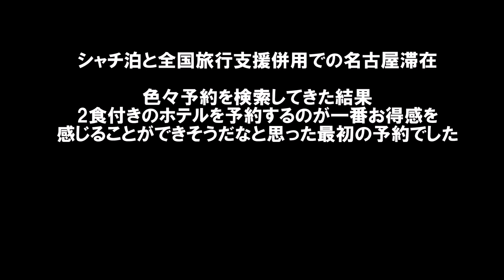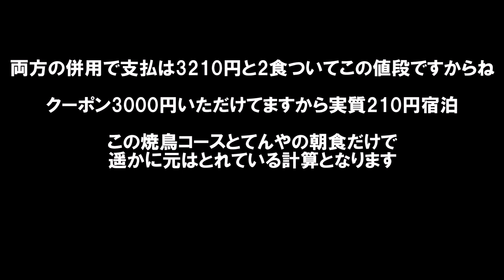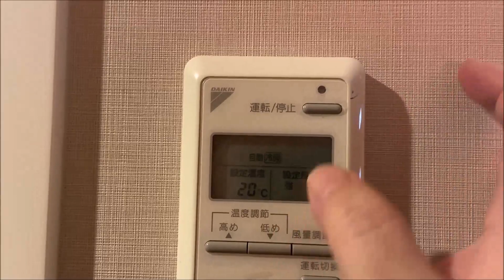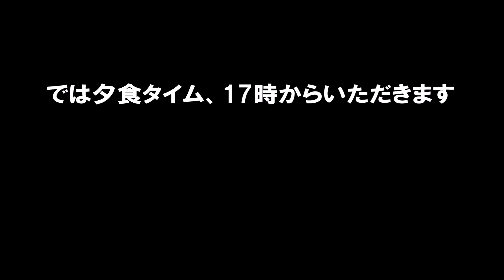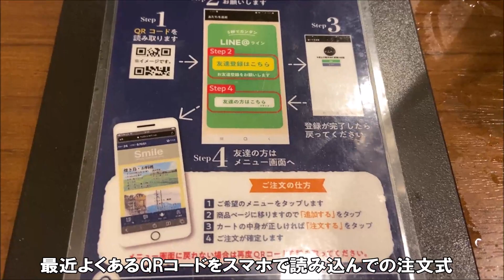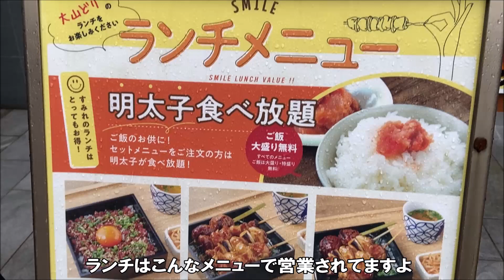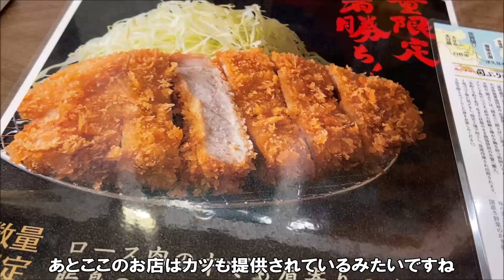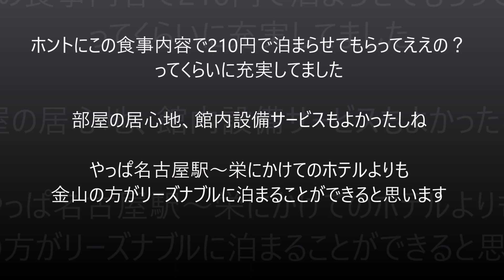【全国旅行支援ホテル暮らし】名古屋は金山周辺ホテルが安くておススメ 名鉄イン名古屋金山アネックス 夕食は焼鳥屋すみれのコースそして朝食はてんやの天丼セット Nagoya Hotel, Japan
お値打ちの食事内容と居心地のええ綺麗な部屋でした。

名鉄イン名古屋金山アネックス
住所：愛知県名古屋市中区金山一丁目11番13号

やきとり家　すみれ金山北口店
住所：愛知県名古屋市中区金山1-11-13 名鉄イン名古屋金山アネックス2F
営業時間：月～金: 11:30～14:00 （料理L.O. 13:30 ドリンクL.O. 13:30）
17:00～翌0:00 （料理L.O. 23:00 ドリンクL.O. 23:30）
土、日、祝日、祝前日: 17:00～翌0:00 （料理L.O. 23:00 ドリンクL.O. 23:30）
料理：L.O23:00/ドリンク：23:30